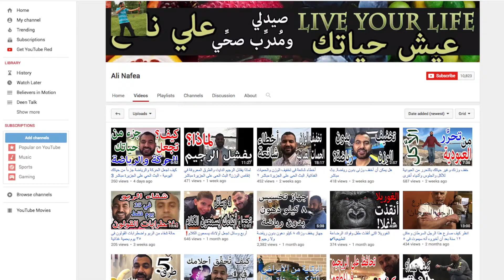Believers In Motion: Ali Nafea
Deen.TV's Naeem Muhammad interview Health and Lifestyle Youtuber Ali Nafea! About his weight lost and how he did it and what lead him to becoming a youtuber!